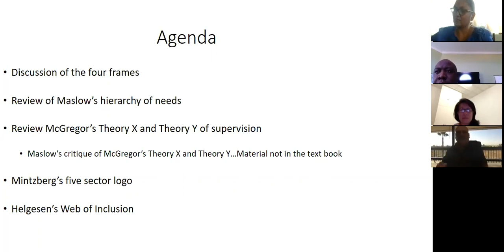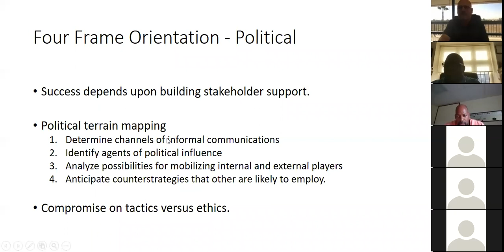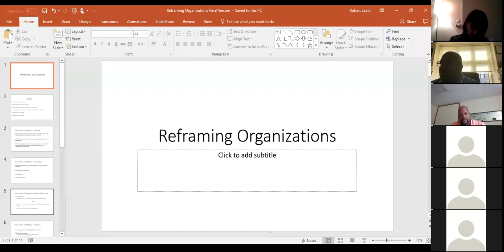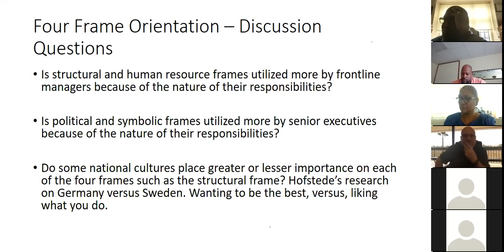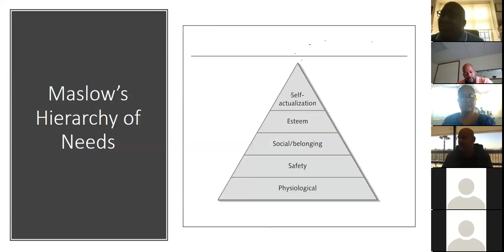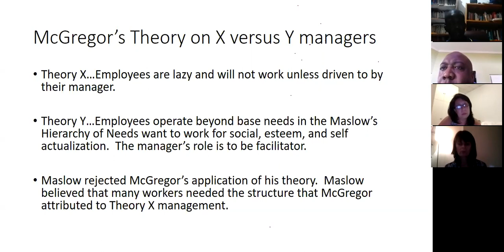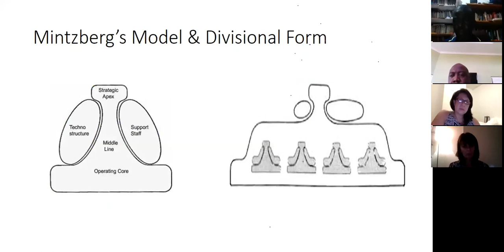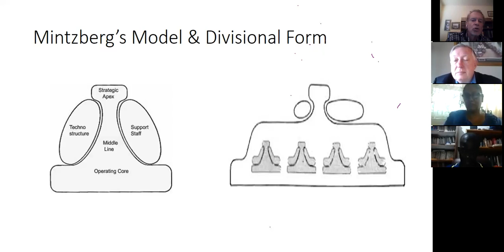Zoom Rm #2 Reframing Model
BGU online session for Organizational Assessment course meeting on October 10, 2017. This session is on the Bolman and Deal model described in their book Re framing Organizations